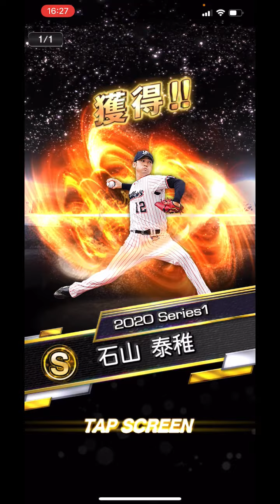【芸人×プロスピA】Sランク契約書3枚開封‼︎山田哲人は来たのか⁉︎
今日はSランク契約書をメイン、サブ、西武純正それぞれで開封してます。
リアタイはなしです。果たしてお目当ての選手は来たのか⁉︎